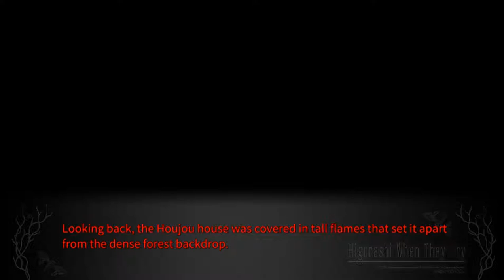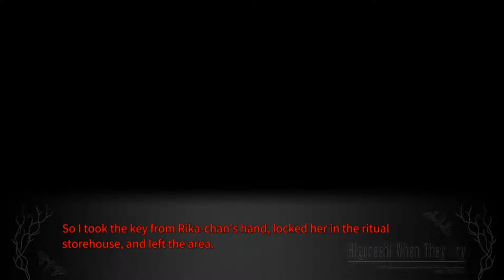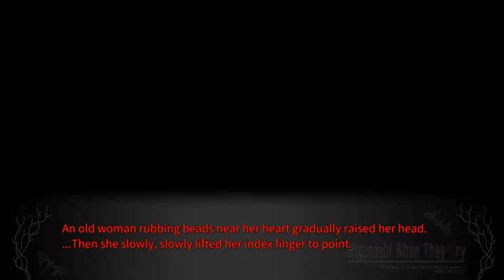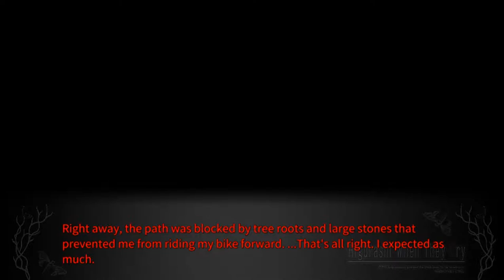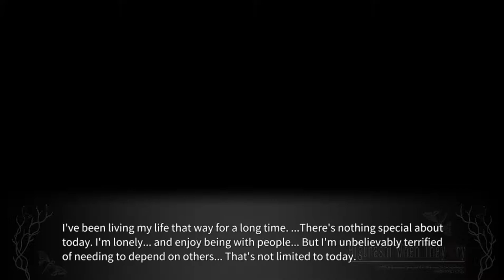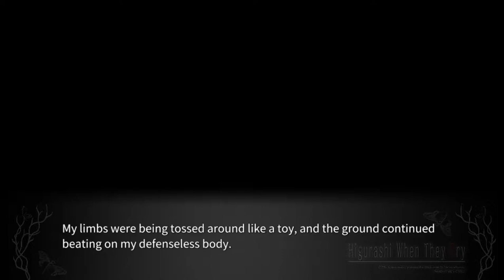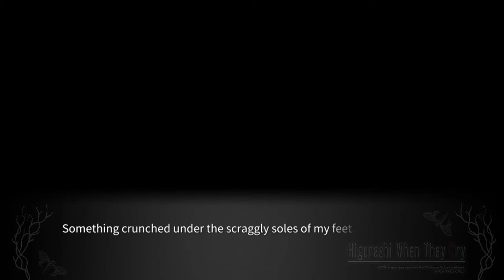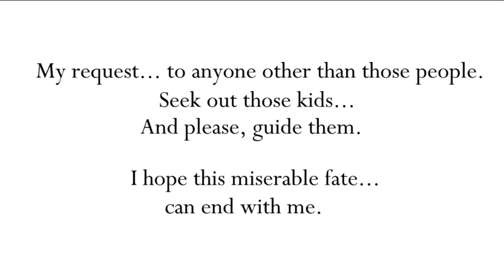TSUKIOTOSHI END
Full Higurashi Tsukiotoshi English gameplay.

lambdadelto_34